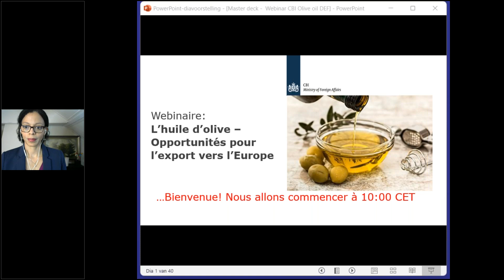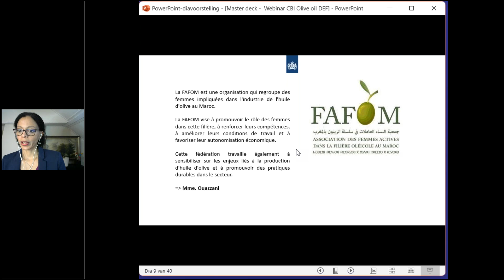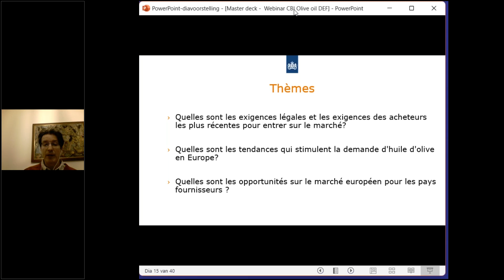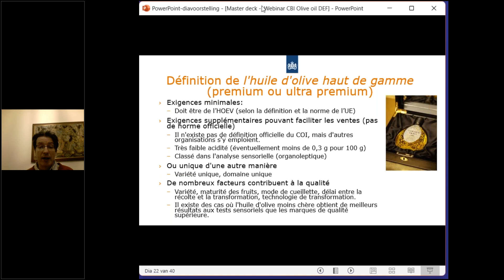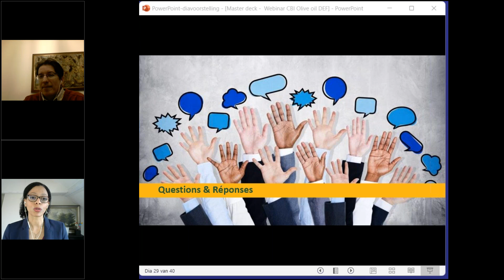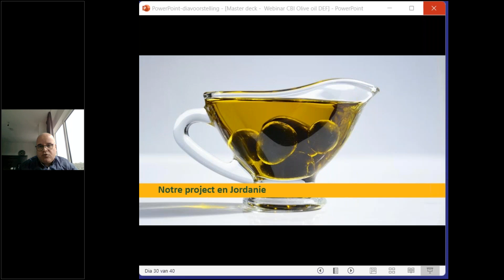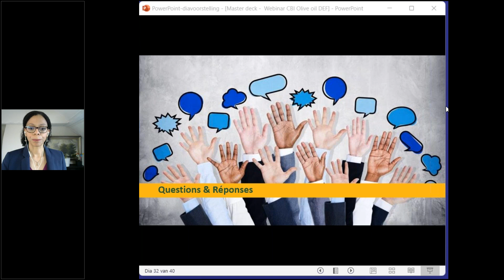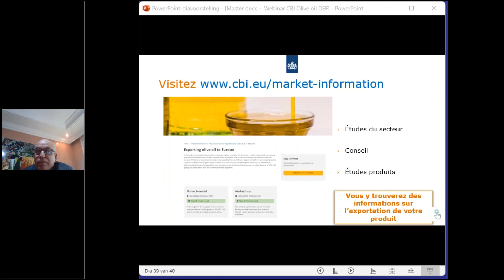Moroccan Olive Oil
Rejoignez-nous pour un webinaire en ligne organisé par CBI, avec nos partenaires Interprolive, le Direction Régional d’Agriculture (DRA) et FAFOM, conçu exclusivement pour les entreprises marocaines du secteur de l'huile d'olive !

🌍 Découvrez les derniers développements et tendances sur les marchés européens.
Notre premier présentateur dévoilera le potentiel du marché européen de l'huile d'olive, fournissant des informations pour renforcer votre présence en Europe.

🌱 Découvrez juste après les réussites du CBI en Jordanie, montrant comment CBI a aidé les PMEs à améliorer leur marque d'huile d'olive du pays, ce qui leur a permis d'exporter plus d’huile d’olive vers l’Europe.

🚀 En plus, les acteurs clés de l'écosystème se présenteront ainsi que les services qu'ils peuvent vous proposer.
Marquez vos agendas et réservez votre place pour propulser l'huile d'olive marocaine sur la scène européenne.